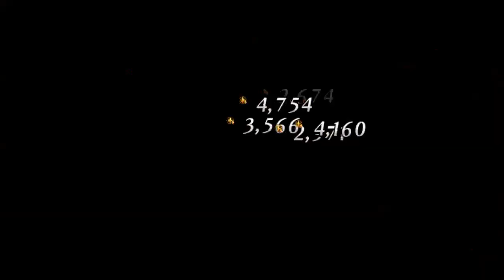【FGO・1.5部 新宿幻霊事件・第17節・その2】十六夜さんが「Fate Grand Order」をプレイ(真相クルーティ)